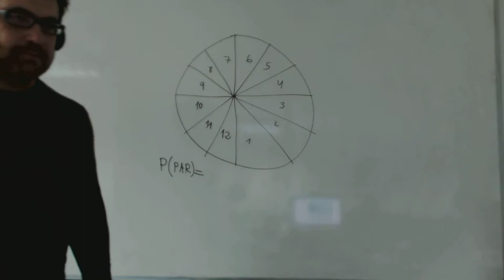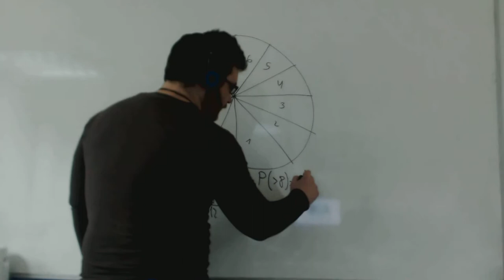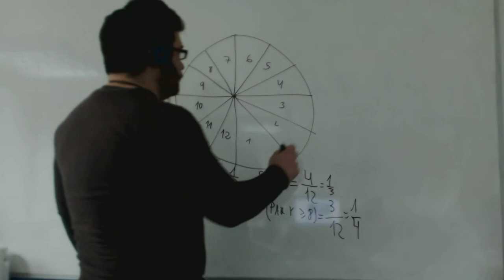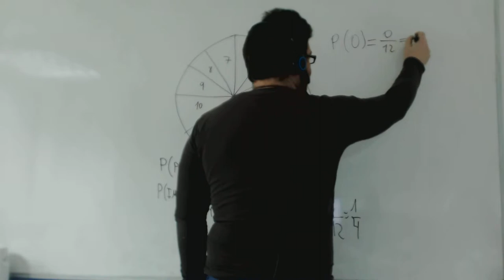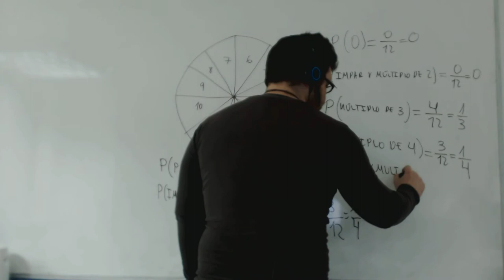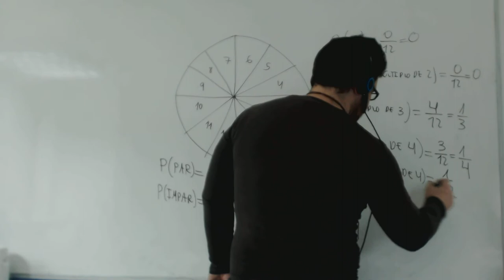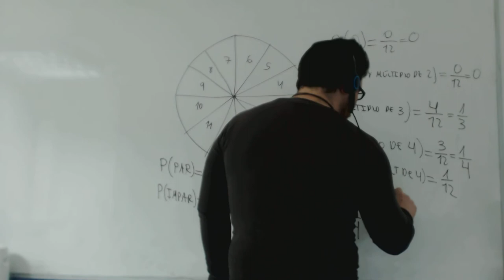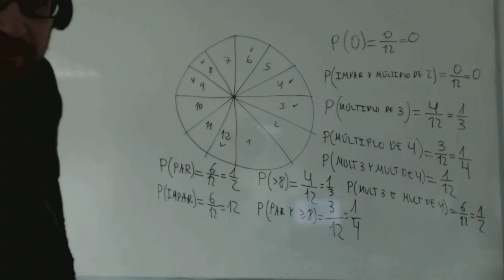Probabilidades simples en diana Matemáticas 4º ESO Academia Usero Estepona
Introducimos el cálculo de probabilidades para alumnado de ESO con este problema donde tenemos una diana con números. Como siempre, la probabilidad es el cociente entre el número de casos favorables y el número de casos posibles.
Este ejercicio está recomendado para alumnos y alumnas que se estén preparando el acceso a Ciclos Formativos de Grado superior.